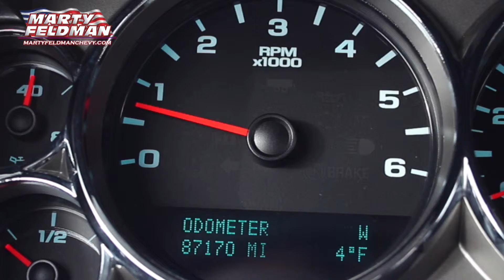PMB150717A CHEVY SILVERADO Z71